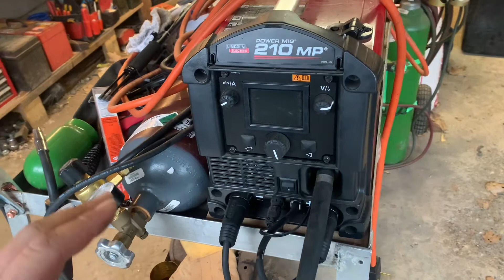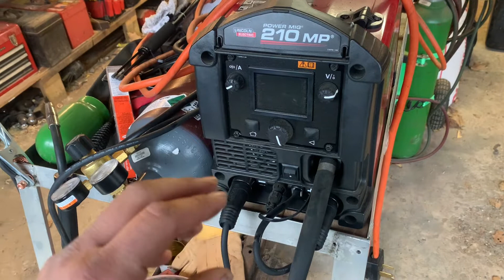Gifts For Guys - Do’s And Don’ts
If you’re having trouble figuring out what to get your handyman Dad, husband, brother, or boyfriend I’ve got the insight you need.